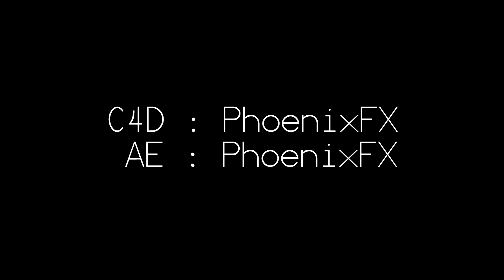Neuro Intro • Trial by PhoenixFX, LadexMotion & DezFX [3in1]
▬▬▬▬▬▬▬▬▬▬  INFOS  ▬▬▬▬▬▬▬▬▬▬

• Intro for : Neuro
• Music : Brandon Skeie - So Bad (EDWYNN X TIKAL & Spirix Remix)
• My Skype : ~ Sam / PhoenixFX ~